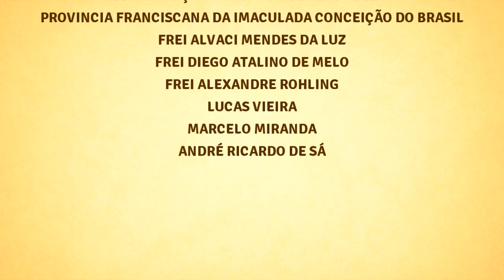JMJ Franciscanos - Audiotape 04